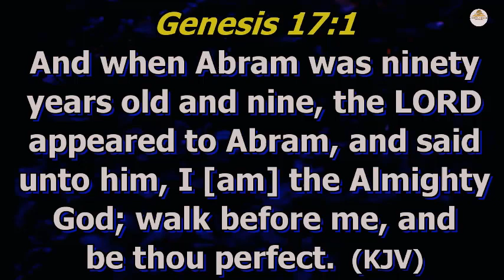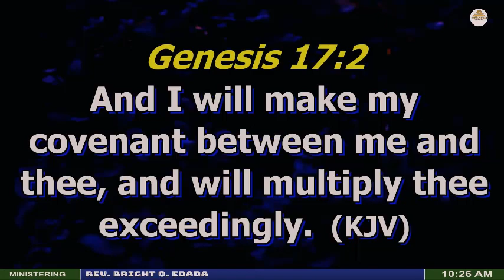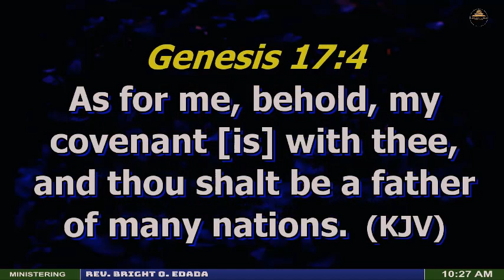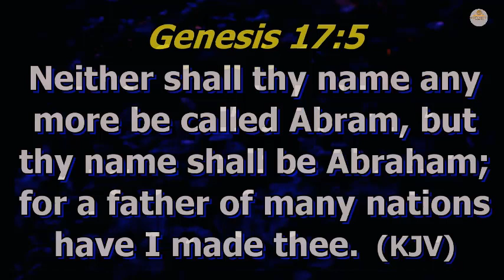UNDERSTANDING THE BETTER COVENANT [PART ONE] || REV. BRIGHT O. EDADA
You must recognize that you are a Chosen generation, a royal priesthood, an holy nation, a peculiar people; that you should show forth the praises of him who hath called you out of darkness into his marvelous light.

Rev. Bright is here to bring God's word through inspiring teaching by the Holy Spirit, to equip and transform your mind to be all that God has destined you to be in Christ Jesus.

I ALWAYS LOVE TO GET YOUR FEEDBACK.
Every day, I take the time to pray for my listeners and fellow believers. Please send me messages and leave remarks in the comment section.

PRODUCTION:
The Rock Media, House on the Rock, Abakaliki, Ebonyi state, Nigeria, was the original creator of this content. The Rock Media Abakaliki owns all content, which is original. all images, sounds, and other graphic elements inclusive.